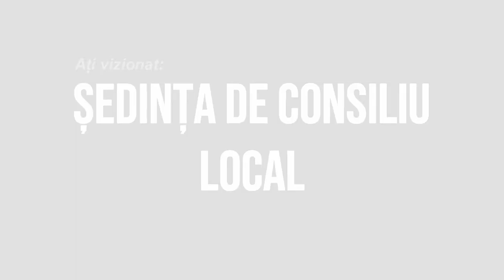LA SLANIC MOLDOVA Sedinta Consiliului Local din 30 iunie FILMARE EXCLUSIV TV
LA SLĂNIC MOLDOVA, județul Bacău, Ședința Consiliului Local din 30 iunie FILMARE EXCLUSIV TV.

Cu drag,
echipa Exclusiv

Vizionare plăcută !